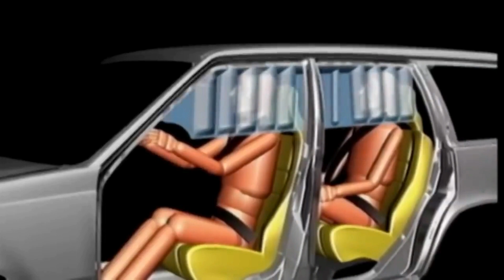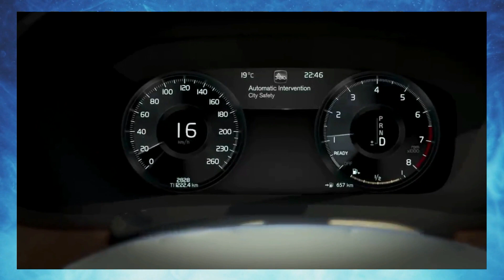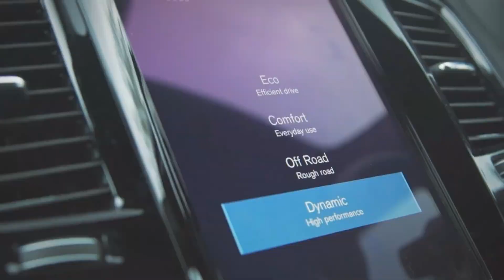The Science Behind Why Volvo Cars Are the Safest in the World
Volvo Cars are known for their reputation as being some of the safest vehicles on the road. From their innovative safety features to their commitment to accident prevention, Volvo has a long history of prioritizing the safety of their customers. In this video, we will delve into the science behind why Volvo Cars are considered to be the safest in the world.

We will take a look at the history of safety innovation at Volvo, the safety features that set their cars apart, and the reasons why Volvo Cars are the top choice for safety-conscious drivers. Whether you're in the market for a new car or just curious about the safety features of different car brands, this video will provide valuable information on the topic.